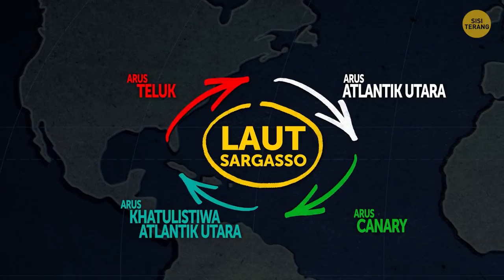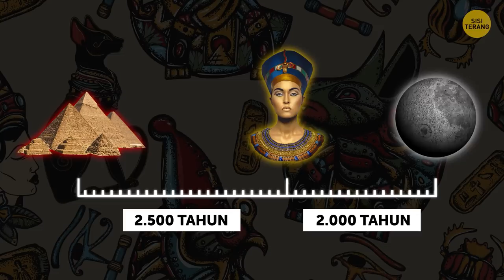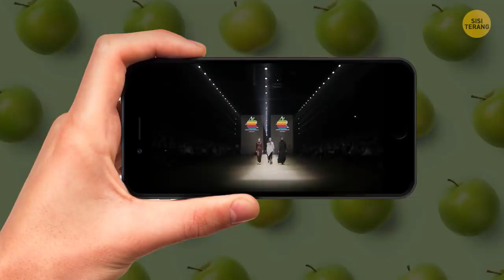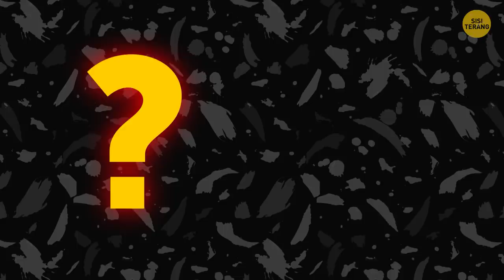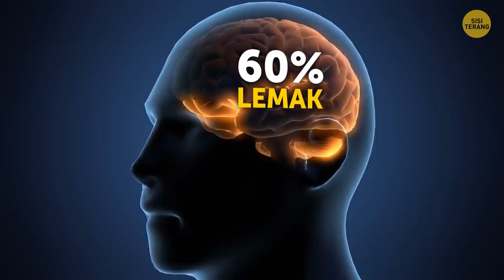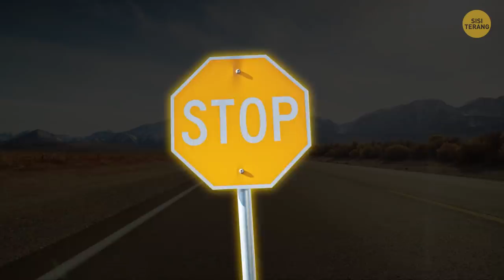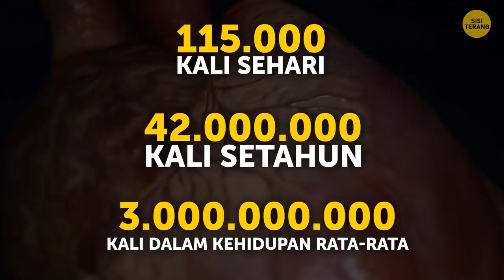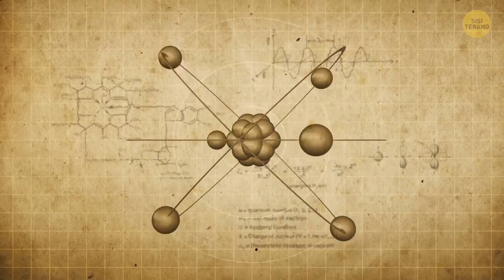110 Fakta Sulit Dipercaya yang Sudah Saya Cek Kebenarannya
Ada banyak hal yang membuat saya berpikir keras. Misalnya: Hmm! Ya, hobi berbahaya, saya tahu. Mungkin beberapa hal ini akan membuatmu juga bergumam, “Hmm!”

Kamu tahu aroma cokelat di toko buku membuat orang ingin membeli buku romansa? Ini salah satu fakta sulit dipercaya yang menjadikan Internet tempat sangat menarik — dan bisa menjadi topik obrolan bagus! Kami melakukan riset dan menemukan fakta paling sulit dipercaya yang mungkin tidak kamu tahu